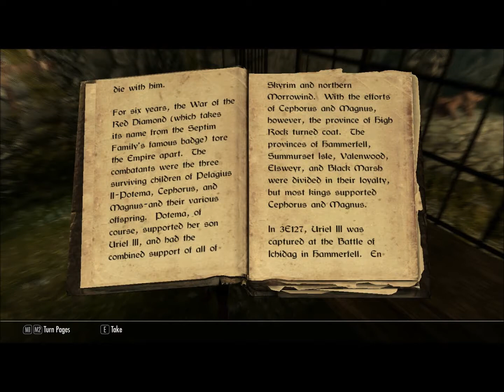Versus: The Elder Scrolls V - Skyrim #01 BIG OL NOPE!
Ben D vs Skyrim!
The adventures of Redguard Mage Vanora Al-Taneen in the northern part of Tamriel begin!